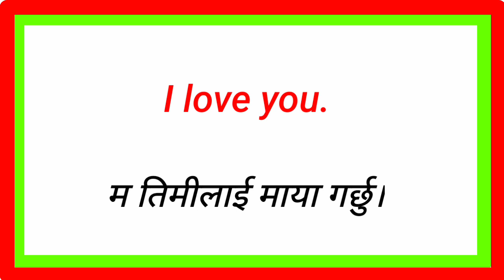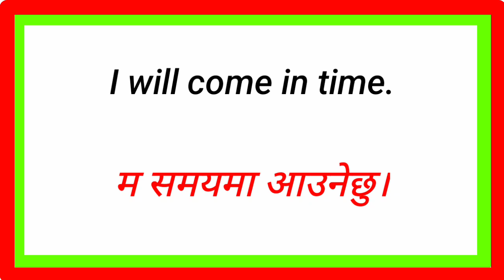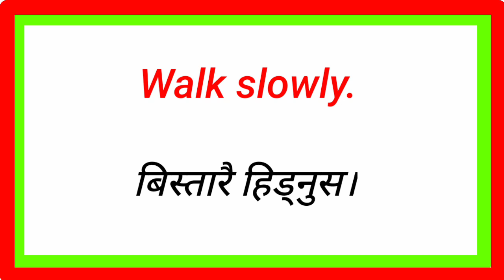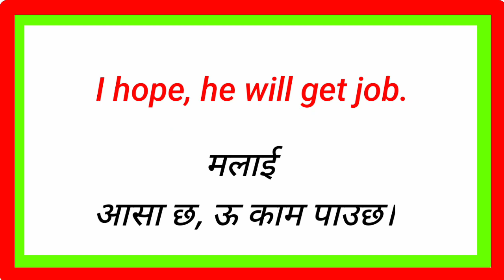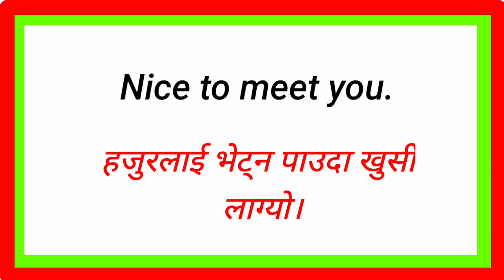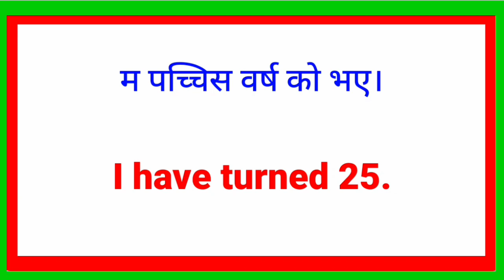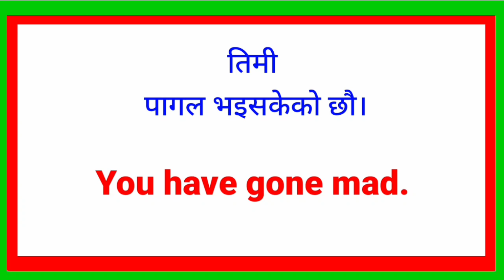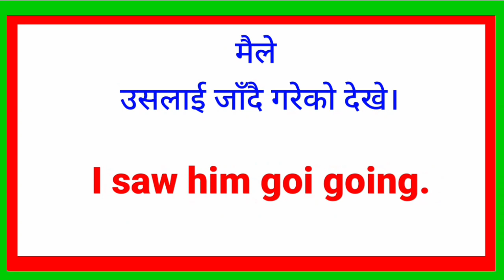अङ्ग्रेजी सिकौँ How to Speak English Language With Daily Use Nepali Meanings and Sentences Easy Word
How to Learn English in Nepali 😃 दैनिक बोलिने अङ्ग्रेजी वाक्य 😮 Learn English to Nepali 🙊अङ्ग्रेजी कसरी सिक्ने English Speaking Practice with Daily Use Nepali Meanings  Angreji Kasari Sikne
A Super Easy Way to Master English in Nepal
Learn English Fast and Easily
 100+ Daily Use Sentences To Speak English with Nepali Meanings
Where to Start Learning English?अंग्रेजी सिक्न कहाँबाट सुरु गर्ने? दिनकादिन बोलिने अंग्रेजी VeryEasy
learn spoken english
English and nepali Conversation
where to Start Learning English
long and short English Sentences for Daily use
An easy way to learn english
101must learn english speaking words
online english language class in nepal
hamro english guru
English speaking